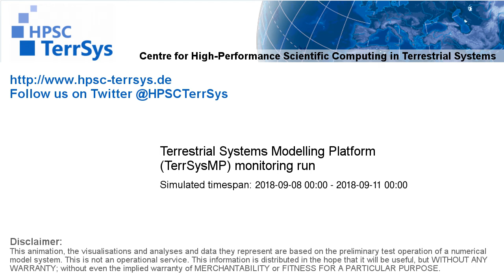TerrSysMP monitoring run 2018-09-08 - 500hPa air temperature aund geopotential - Europe (72h)